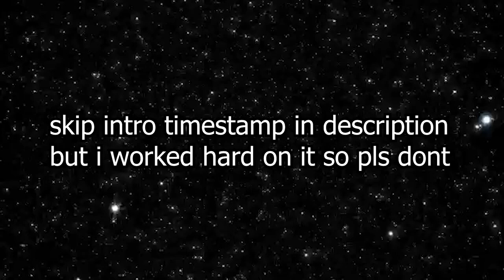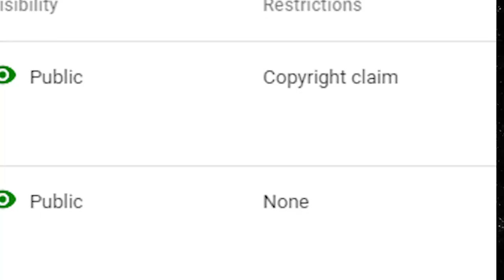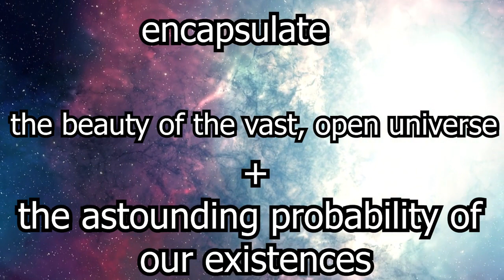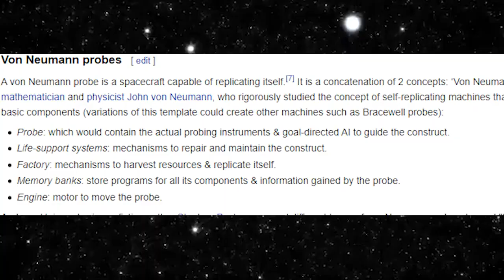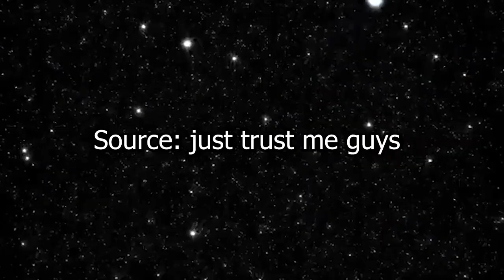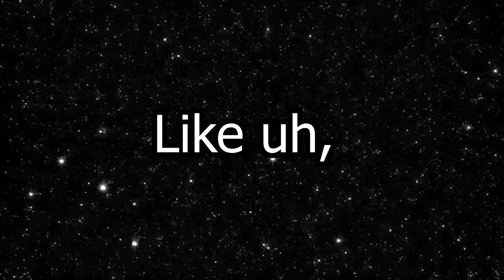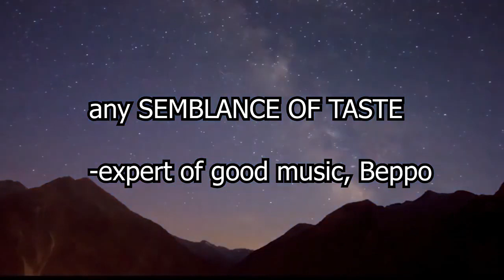Yuji Ohno- Cosmos (1981) REVIEW│TBMR Episode 10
this is a reupload from triplebeppo
Original upload date: September 4th 2020, 331 views, 29 likes

Skip Intro :(      1:45

Yuji Ohno's Cosmos is a pretty epic jazz/funk album, that has been referred to as a "galactic symphony". so that's the genre I will call it. This album is pretty epic I enjoy it quite a bit. It really gives you that "majestic late 70s/early 80s sci fi space" type of vibe. Yuji's done alot of stuff, heres his wikipedia description lmao. This is the highest rating I've given so far I think

Yuji Ohno (大野 雄二, Ōno Yūji, born 30 May 1941 in Atami, Shizuoka, Japan) is a Japanese jazz musician. Ohno is known for his musical scoring of Japanese anime television series, particularly Lupin III, and most famously the 1977 series Lupin III Part II and the feature film The Castle of Cagliostro.[1] Later anime series scored by Ohno include Shingu: Secret of the Stellar Wars, the 1979 Toei series Captain Future (known as Capitaine Flam in France) and the 1982 series Space Adventure Cobra. He has composed scores for live-action films, namely Toei's tokusatsu series Seiun Kamen Machineman, his only work on this genre to date.

MY FAV SONGS: Prologue, Sailing, Crystal Lullaby (I), Saturn-Pierrot in Heaven
LEAST FAV: Over the Galaxy? Idk tbh.
Just you wait!! Who is the blue haired girl?? That's Chups (pronounced "Choops"), my mascot! Who is the fiverr loli?? That's "Roach", the intro girl/announcer!

Bass – Kenji Takamizu
Composed By – Yuji Ohno
Drums – Hideo Yamaki, Kiyoshi Tanaka, Yasushi Ichihara
Engineer – Tomiji Iyobe
Flute – Masami Nakagawa
Harp – Keiko Yamakawa
Keyboards – Yuji Ohno
Mastered By – Tetsuro Tomita
Percussion – Tadaomi Anai
Producer – Hiroharu Yamanouchi
Programmed By – Kasushi Sugihara
Saxophone – Jake H. Concepcion, Takeru Muraoka
Strings – Kobayashi Group
Technician – Kunihiko Ohno
Timpani – Isao Kaneyama*
Trombone – Eiji Arai, Harumi Mita, Sumio Okada, Yasuo Hirauchi
Trumpet – Shin Kasuhara, Toshio Araki, Yoshikazu Kishi
Voice – Hiroharu Yamanouchi, Michiru Maki